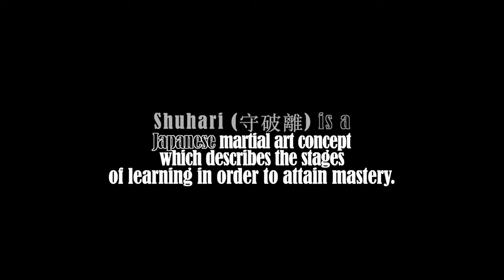SHUHARI - Shao Dow ft. Catarrh Nisin - English & Japanese Grime Music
Something new for you to enjoy.

Whilst in Japan earlier this year I caught up with Grime artist Catarrh Nisin and filmed this music video in Kobe (right after eating an authentic Kobe Beef Steak!)

The track is on Spotify, Apple Music, Deezer etc

""It is known that, when we learn or train in something, we pass through the stages of shu, ha, and ri.

These stages are explained as follows. In shu, we repeat the forms and discipline ourselves so that our bodies absorb the forms that our forebears created. We remain faithful to these forms with no deviation. Next, in the stage of ha, once we have disciplined ourselves to acquire the forms and movements, we make innovations. In this process the forms may be broken and discarded.

Finally, in ri, we completely depart from the forms, open the door to creative technique, and arrive in a place where we act in accordance with what our heart/mind desires, unhindered while not overstepping laws."

Aikido master Endō Seishirō

Follow Shao